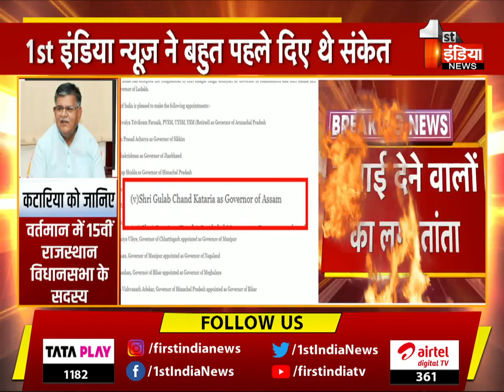New Governors Appointed: राज्यपाल बनने पर Gulab Chand Kataria के ऑफिस में लगा बधाइयों का ताँता | BJP